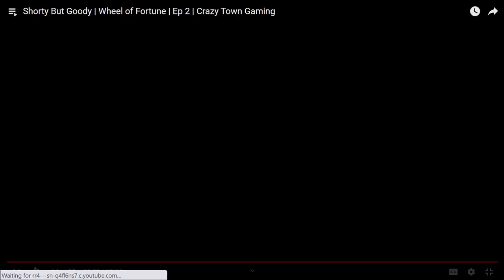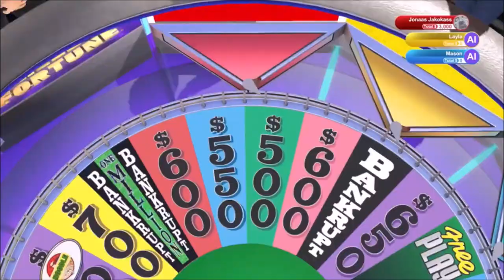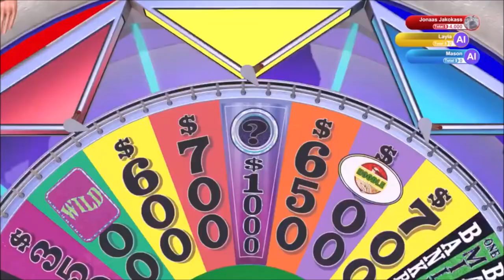Haunted Houses | Ep 522 | Crazy Town Podcast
"Haunted Houses"